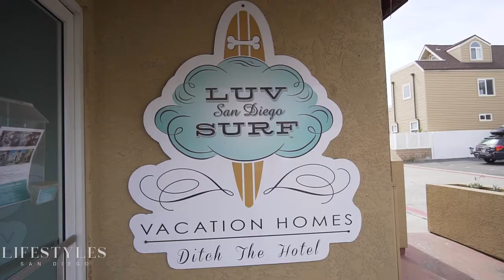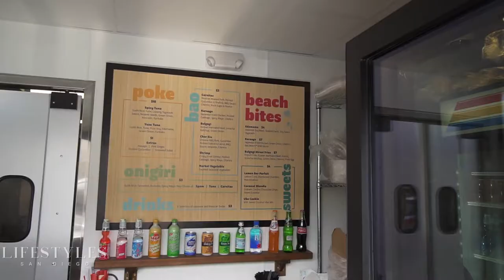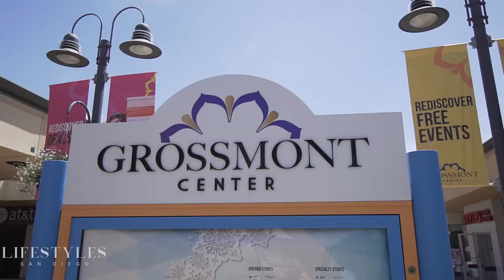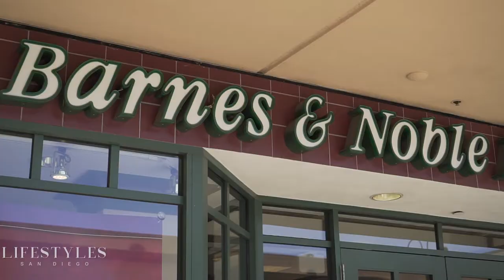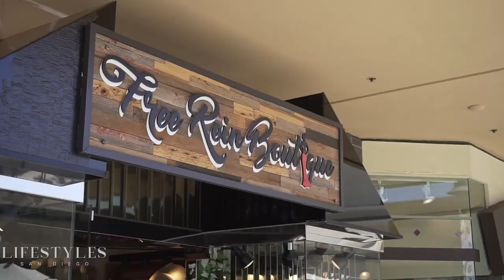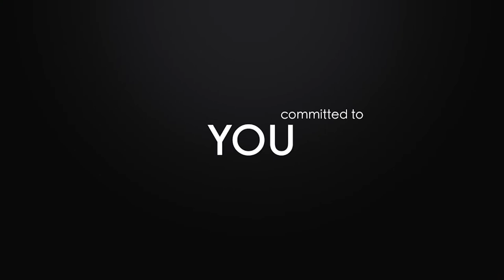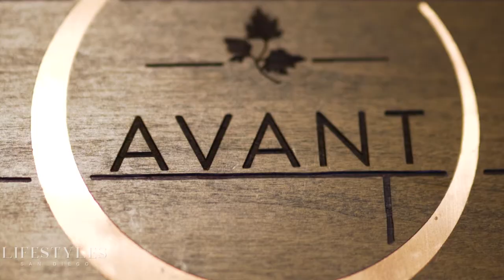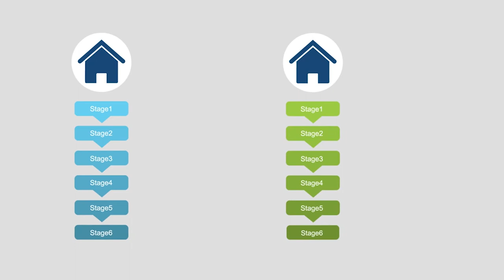Saskas Restuarant in Mission Beach to the Iconic Rancho Bernardo Inn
Air Date: 5/7/2017
Host: Craig Sewing
Co-Hosts: Jenn Morris, Molly O'Dell, and Amy Scruggs
Featured Guests:
0m:52s - Steve Springer - Owner/Broker of Ocean Pacific Realty San Diego, and Shawn Barker - Vice President of Operations with American National Investments
10m:25s - Tyreshias Guarnotta - Founder/Realtor of Versant Realty
18m:42s - Lisa Herndon - Real Estate Professional with Windermere Homes & Estates, Jamie Lemon - General Manager of Rancho Bernardo Inn, and Joe Baumgardner - Sommelier & Cellar Master at Rancho Bernardo Inn